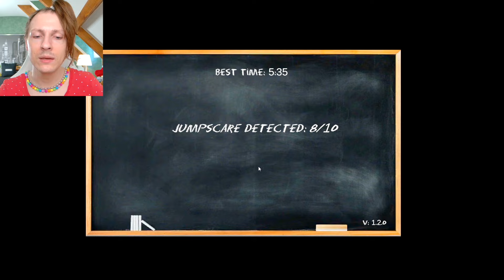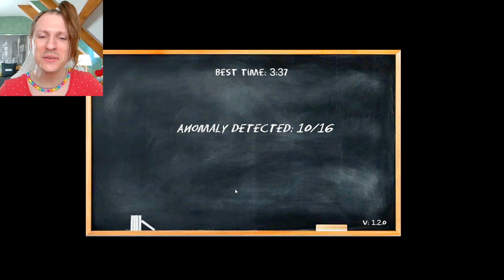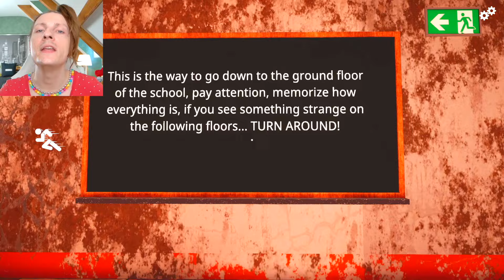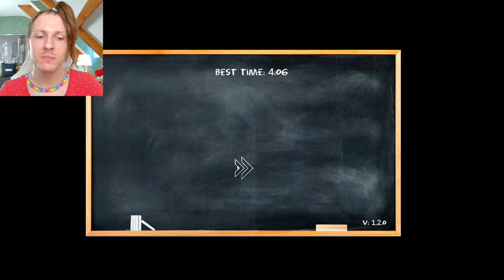TROUVEZ LES ANOMALIES POUR SORTIR DE L’ÉCOLE ! Nadège Candle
Jeu Nine Floors créé par Indiefist et disponible sur Steam